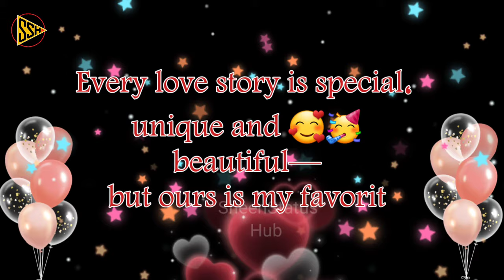Happy Anniversary Status, Anniversary Song Status,Wedding Anniversary Status, Shadi ki Salgirah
Happy Anniversary Status For Husband and wife..

This is best video for Anniversary wishes